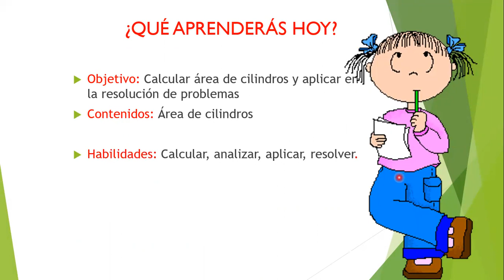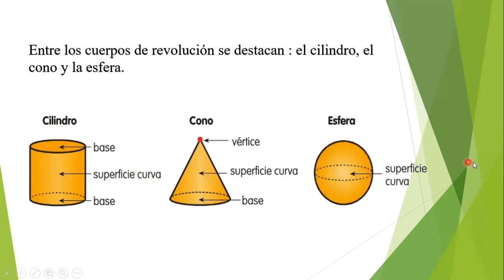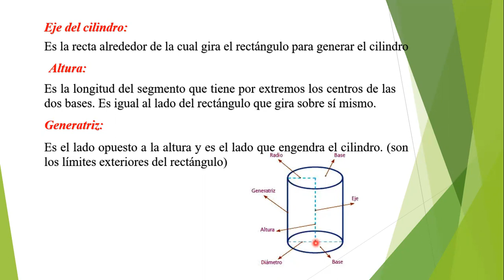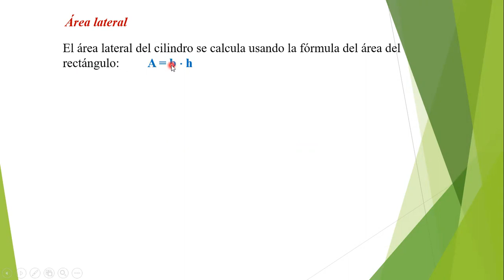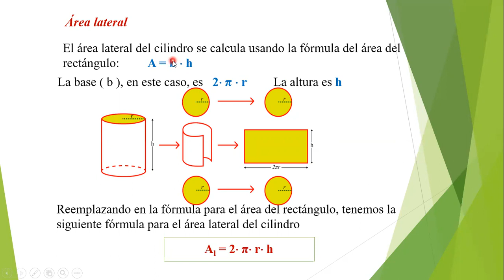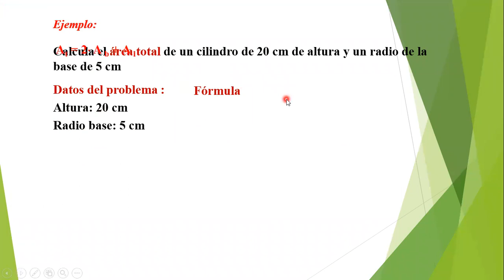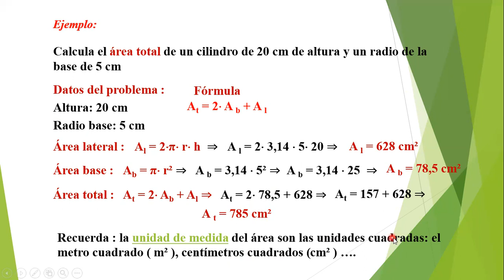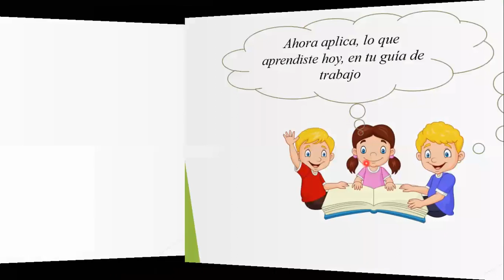área de cilindro octavo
cálculo de área de cilindros